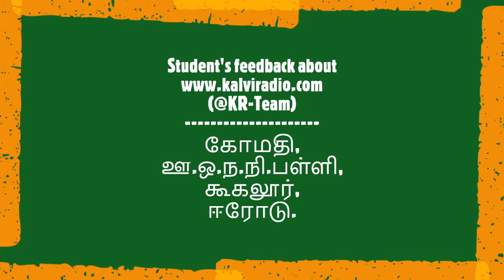கோமதி-PUMS-kugalore-Erode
Update தகவல் பெற Telegram குழுவில் இணையுங்கள்
by
KR-Team